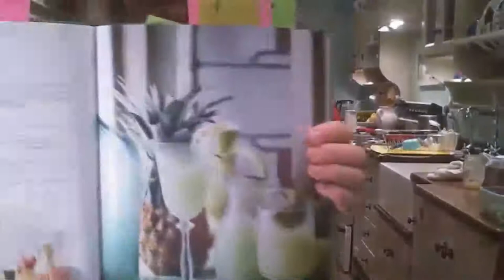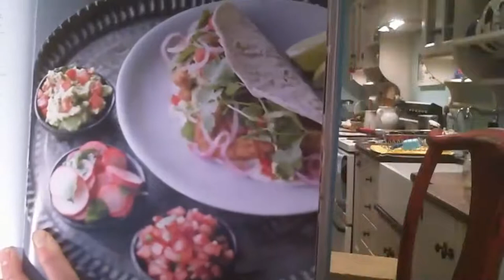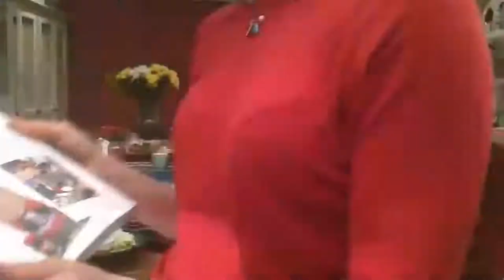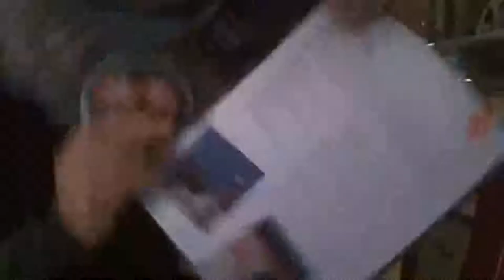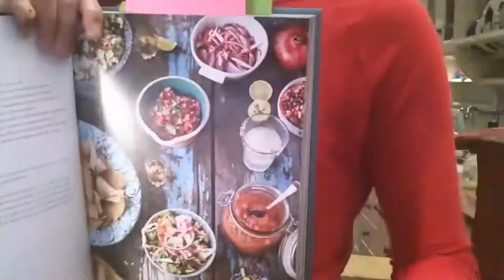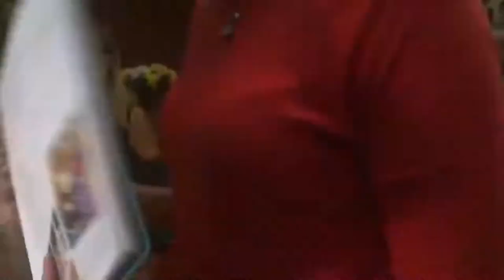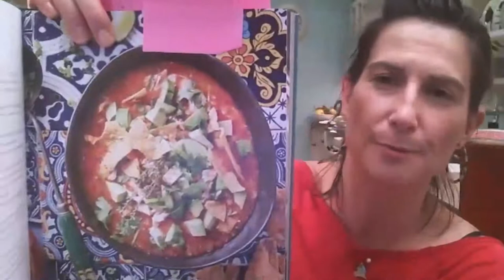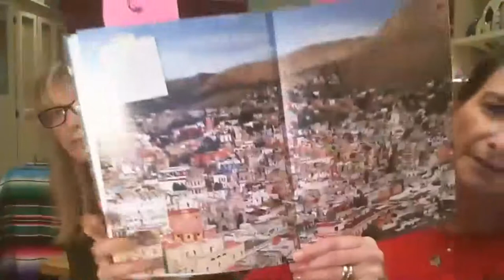29 Apr 2021 Susie Chatz-Anderson a foodie & traveller shares her Culinary trip through South America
It’s Fiesta Time 🎉🧉this week!
Susie Chatz - Anderson joined me LIVE in my kitchen , to share her Incredible culinary delights & chat about her inspiration. I had so much fun that evening, was so lucky to taste everything!🍸🥙

Susie is a passionate foodie and traveller and the combination of these led to her publishing a travel/ recipe journal that traces her year-long adventure around Mexico, Central and South America and reveals her favourite dishes discovered along the way. Susie takes great joy in sharing her passion for this colourful and delicious part of the world and passing on her knowledge of how to make many typical dishes easily and with ingredients widely available in South Africa.

Susie shows us how to prepare recipes that are truly simple and fuss-free yet full of flavour and integrity, with a Mexican-inspired menu that suits every diet and takes the stress out of entertaining. Emphasis is on easy  - virtually no cooking experience required 😉.
So pour yourself a margarita or aqua Fresca and join us in the kitchen for lots of hands on fun!